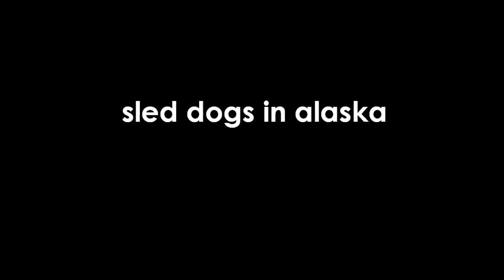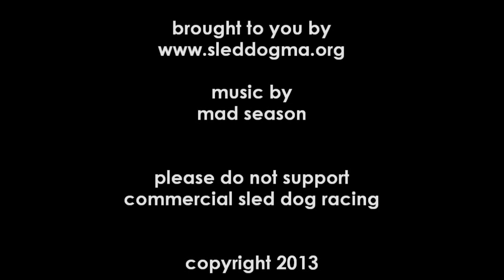Sled Dogs in Alaska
Take a behind the scenes look at the conditions in which sled dogs in Alaska live, work and travel.

Please check out for more information about sled dog abuse.